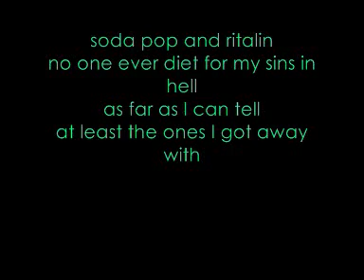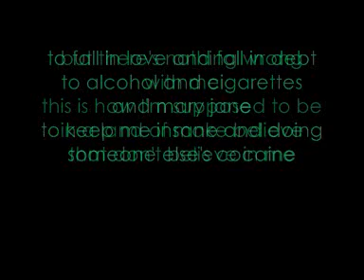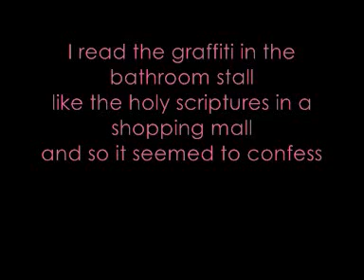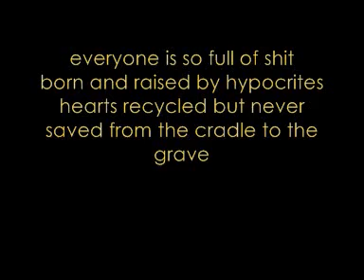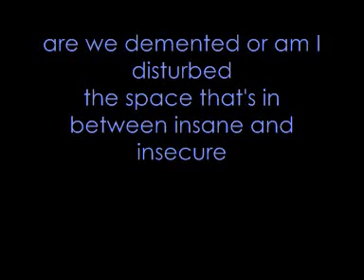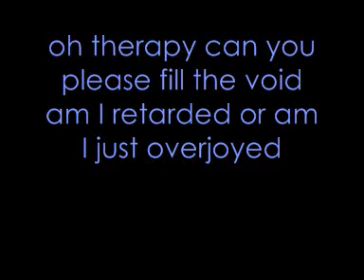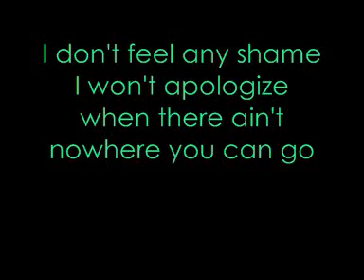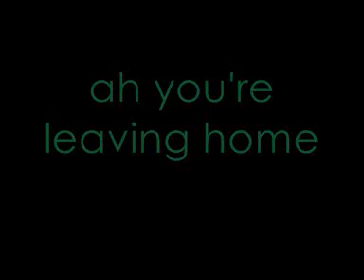Green Day Jesus Of Suburbia with lyrics